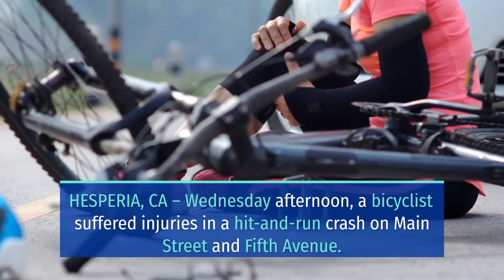BICYCLIST INJURED IN HIT-AND-RUN CRASH ON MAIN STREET AND FIFTH AVENUE [HESPERIA, CA]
HESPERIA, CA (May 5, 2022) – Wednesday afternoon, a bicyclist suffered injuries in a hit-and-run crash on Main Street and Fifth Avenue.

The incident happened at around 3:30 p.m. on Main Street and Fifth Avenue, near the corner of the Fast Trip Liquor.

When the emergency personnel arrived, they found a black mountain bike near the driveway of the gas station. Also, they found the rider down on the ground.

Afterward, responders took the male victim to the hospital in unknown condition. Moreover, officers believed that a hit-and-run happened in the crash.

“As of right now, the driver of the vehicle is not in custody,” reports stated.

Also, deputies shut down a stretch of Fifth Avenue during their investigation.